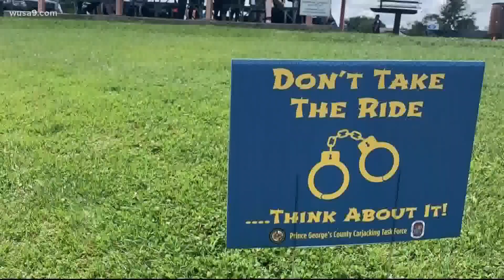New ad campaign aims to prevent carjackings in Prince George’s County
The Prince George’s County State’s Attorney’s Office is taking a new approach to getting a handle on carjackings.